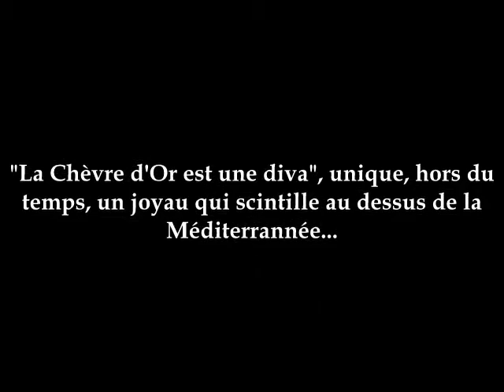Chàteau de la Chèvre d'Or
Le Château de la Chèvre d'Or, émotions, sensations, frissons ...

The castle of "la Chèvre d'Or", emotions, sensations, chills ...